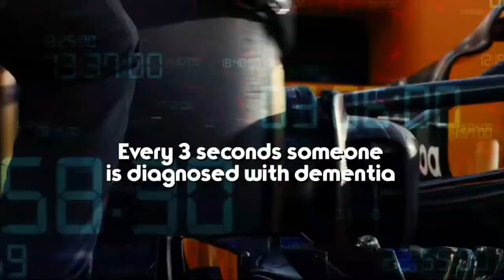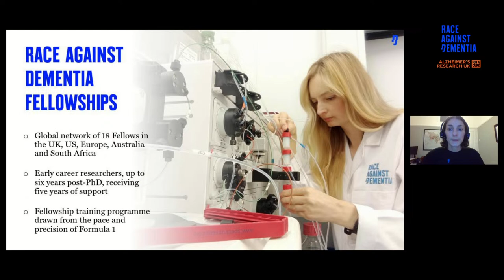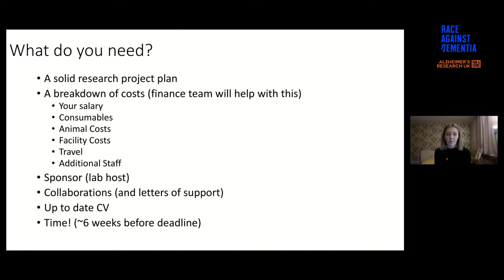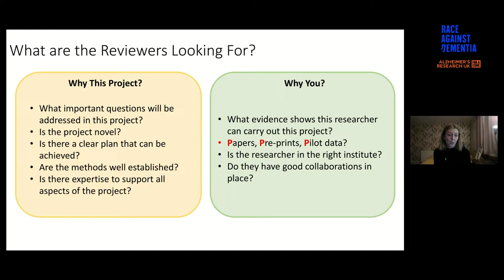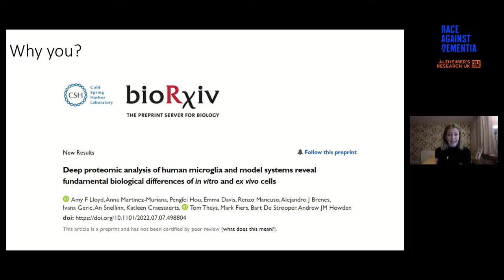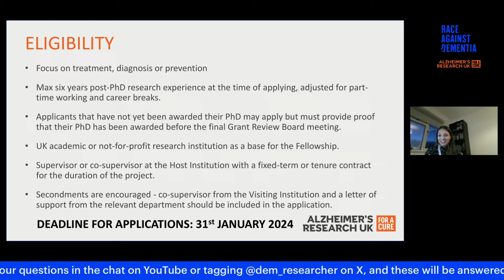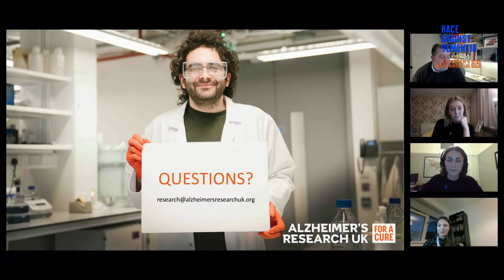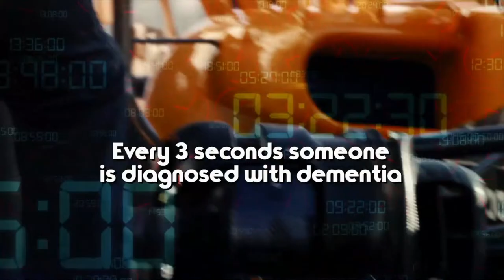Race Against Dementia Fellowships 2024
Dementia Researcher is delighted to present this livestream + Q&A session in collaboration with Race Against Dementia.

We hear from Lydia Beaton, Race Against Dementia, Chief Operating Officer and Race Aginst Dementia Fellow, Dr Amy Lloyd from University of Dundee and Leah Mursaleen, ARUK Head of Research.

Join to learn more about the RAD Fellowship Programme, how it is supported by Alzheimer's Research UK, what they're looking for and the application process. We also get Fellowship application top tips from Amy Lloyd.

00:00:00 Introductions
00:03:44 About Race Against Dementia / Fellowship Programme
00:13:32 Tips on writing your Fellowship application
00:33:52 Grant application details
00:41:17 Q&A / Further Details

Post your questions in the chat box before, during or after the livestream and we'll reply with answers.

Can't wait for this livestream? You can you watch a previous session from July 2022 on our YouTube Channel (note some parts of the application process may have changed) at: